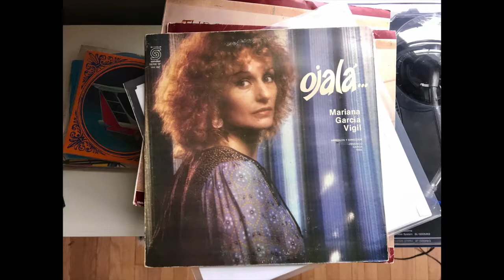Mariana Garcia Vigil - Preguntas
Ojalá (Sondor, 1981)